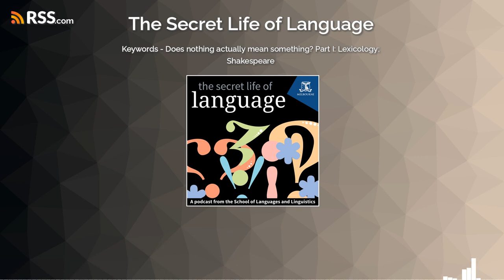Keywords - Does nothing actually mean something? Part I: Lexicology; Shakespeare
Keywords - Nothing

In this episode of The Secret Life of Language, we explore a keyword, nothing.

A keyword is a word or concept of great significance. Our Keywords project follows ever-changing words for an ever-changing world. In this episode of The Secret Life of Language, we explore the word nothing, it's history and its relevance today. Our guests talk about the etymology of nothing, its meaning and importance for their own work. Will we discover that nothing actually means something and can be very productive of materials, activities and thoughts?

A podcast from the University of Melbourne's School of Languages and Linguistics. Produced by Véronique Duché and Craig Jeffrey.